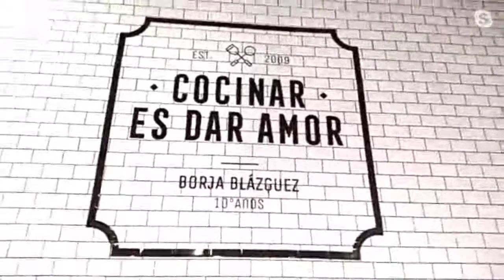ESCUELA DE COCINA BORJA BLÁZQUEZ MITRE 1001, ESQUINA LAVALLE. TEL: 2664 420359